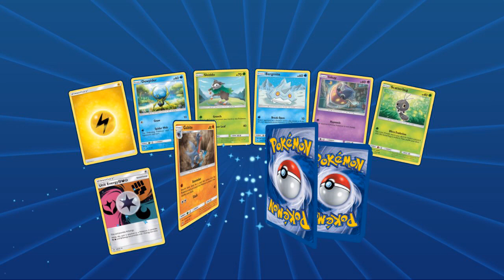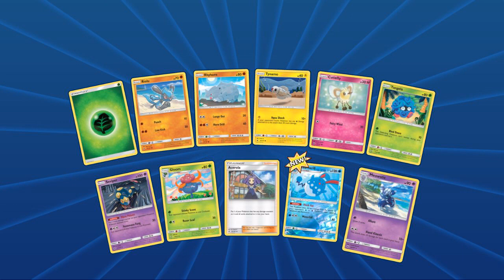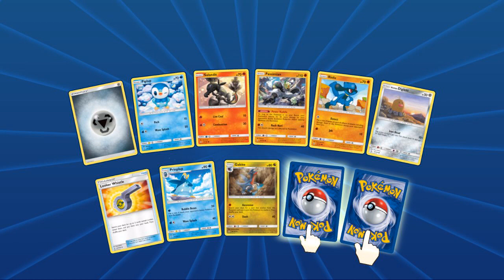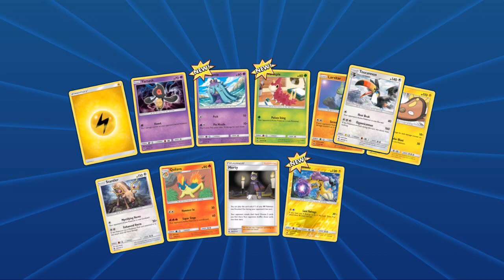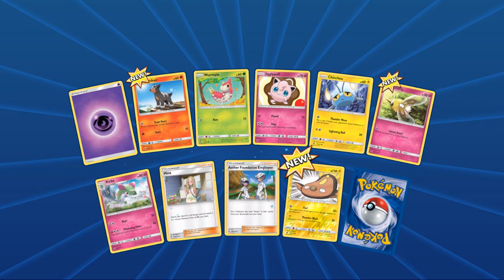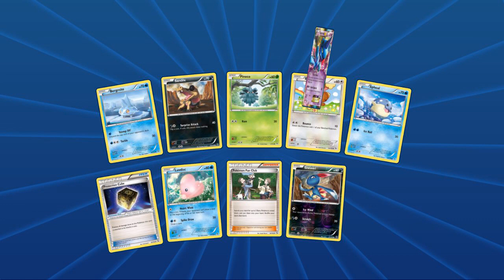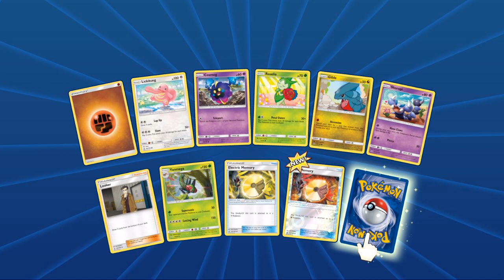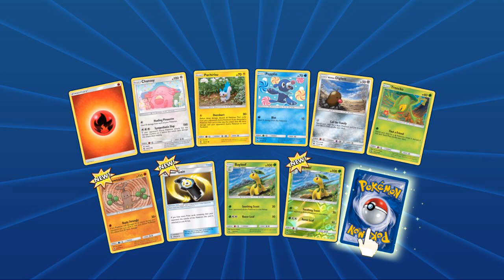Pokemon TCG Meta Right Now and Team Up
Team up almost takes us back to when ex pokemon got reintroduced in black and white as big basic pokemon that had the highest hp around. Tag team gx pokemon are the successors to this concept being pokemon that give three prizes when knocked out but reaching new heights when it comes to hp and super strong attacks. Probably the most significant card from the entire set is going to be erika's hospitality to fill the lack of power draw supporters since the rotation. Unlike most of our recent previous sets, team up doesn't really favor any particular pokemon type, so any of the best cards could end up taking up the meta.